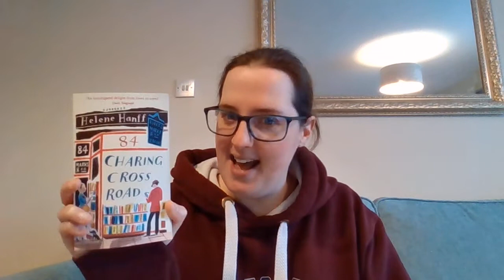Book #225 Review - 84 Charing Cross Road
Here are my thoughts having read 84 Charing Cross Road by Helene Hanff and watched the film of it. I also discuss a book which is a collection of letters but I can't find it online to share the title! Oh well, at least I found the readings from it which is called Letters Live and I have linked my fav one below. Also below are links to various trailers of shows I mentioned watching this week and a scene from the film of 84 Charing Cross Road as I can't find a trailer for it on you tube: